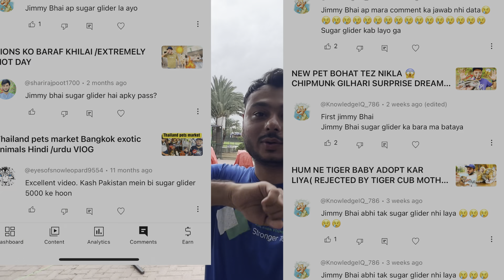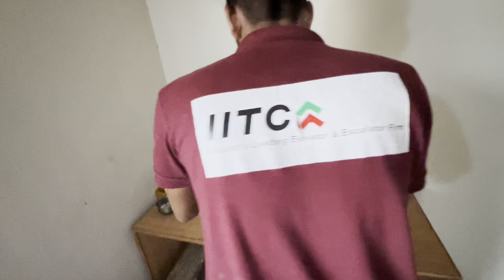ZOO me Hoi NEW ENTRY, OR Ate hi Kya huwa ye?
Welcome to our daily zoo vlog, where we dive into the mesmerizing world of pets and animals in Pakistan! Join us at Elixir Private Zoo in North Nazimabad, Karachi, and witness the majesty of lions, tigers, zebras, and over 1000 other extraordinary creatures. Hosted by zoologist Jimmy, who brings his international wildlife conservation expertise to every episode, we offer engaging content that combines daily adventures, heartwarming stories, and essential insights into animal care and conservation.

📍 Zoo Address: Elixir Private Zoo, North Nazimabad Block G, Karachi.